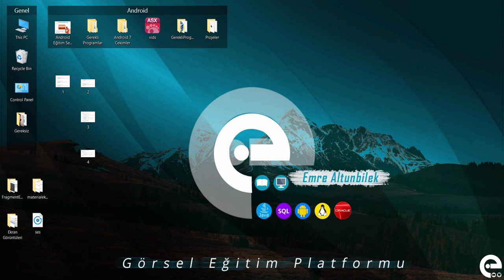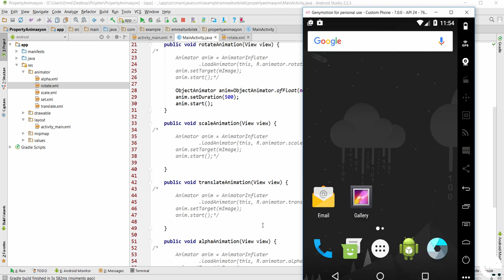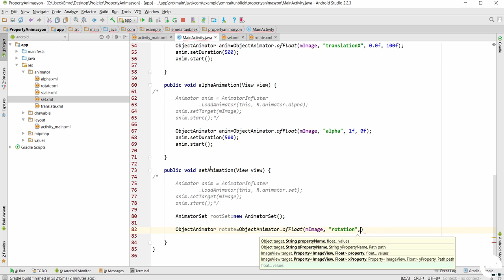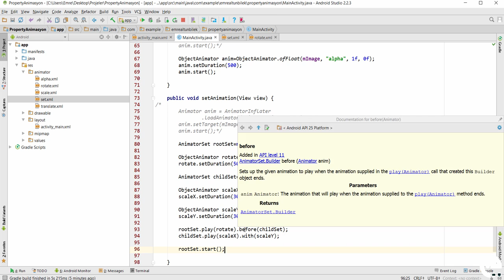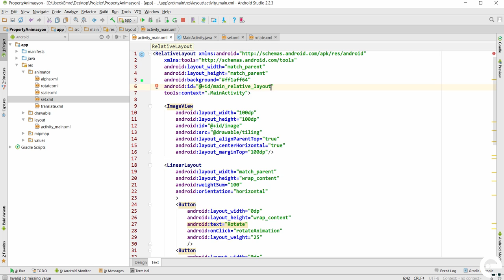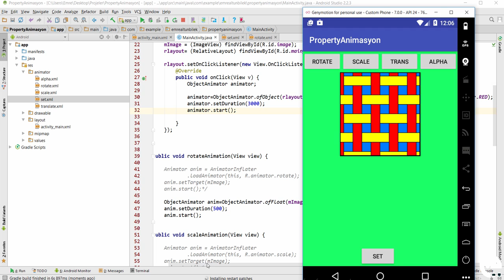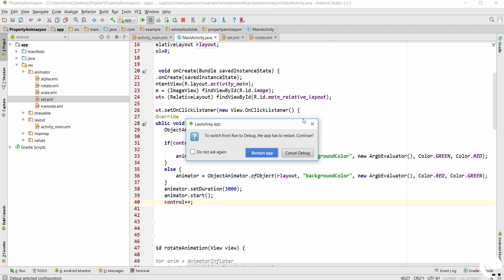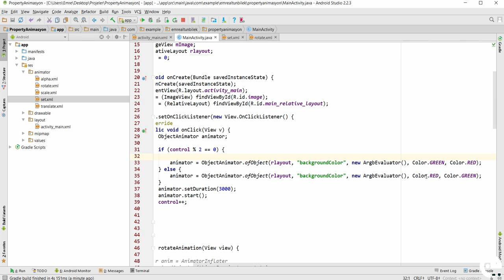24 Property Animasyon ve Evaluator (Java ile) | Android Material Design Eğitim Seti